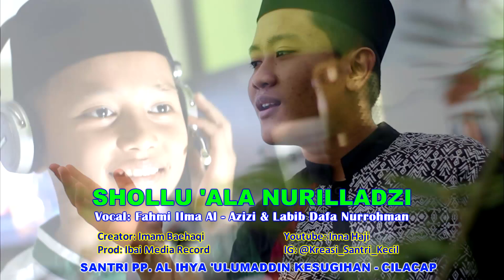Sholawat Tahun Baru Islam 1 Muharram 1445 Hijriyah - SHOLLU'ALA NURILLADZI Inna Haji / Muharrom 2023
Sholawat Doa Awal Tahun Baru Islam 01 Muharram 1445 Hijriyah
Pondok Pesantren Al Ihya 'Ulumaddin Kesugihan Cilacap.
SHOLLU 'ALA NURILLADZI
Vocal: Fahmi Ilma Al - Aziz & Labib Dafa Nurrohman
Inna Haji Management
Creator: Imam Baehaqi
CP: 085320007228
Mohon Maaf banyak kekurangan, Karena masih dalam Tahap belajar. kritik dan saran kami tunggu.. terima kasih 🙏🏻🙏🏻🙏🏻